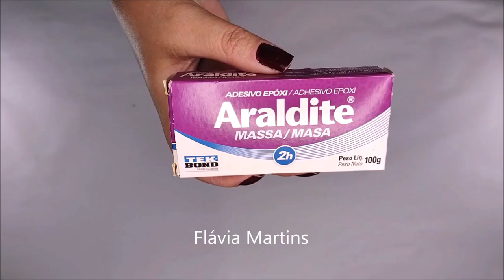Ideia fácil e rápida com TEKBOND - Flávia Martins